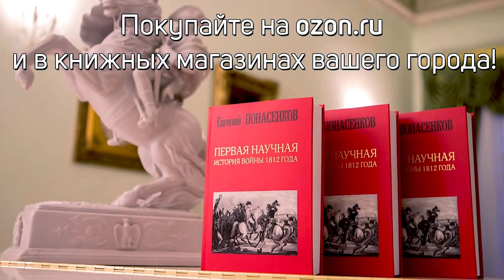Понасенков остался в России совсем один: как в грузинском анекдоте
Знаменитый ученый-историк, режиссер, тенор и правозащитник, Евгений Понасенков, остался в России совсем один... и в этой связи вспоминает грузинский анекдот (29.03.22).